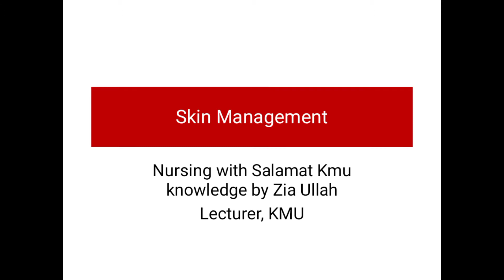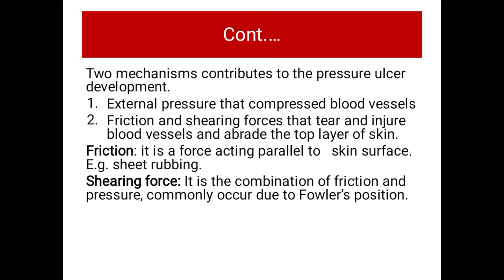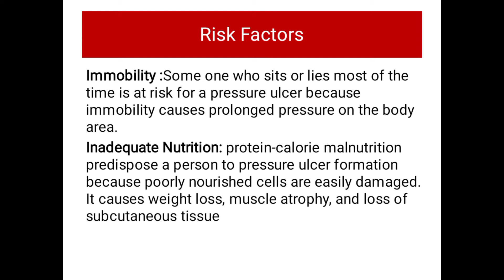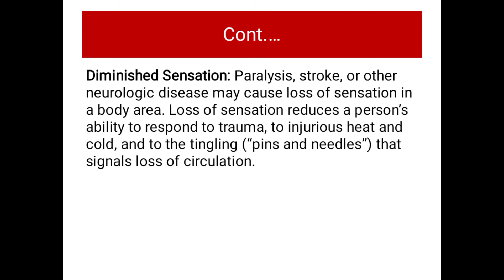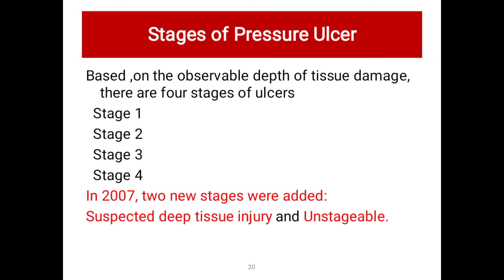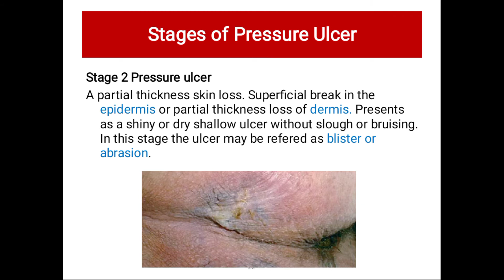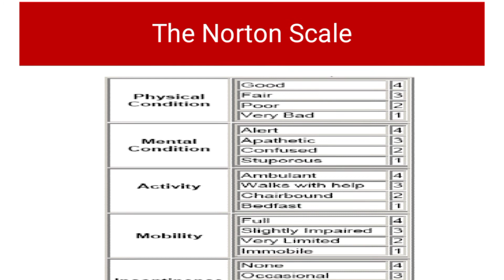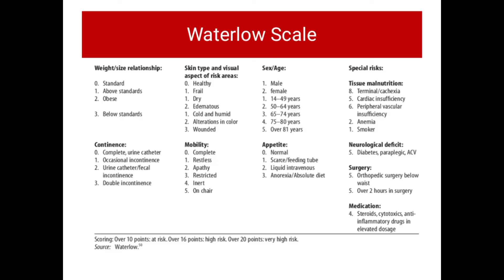Skin Management Decubitus ulser or Bed sore Fundamental of Nursing Part l lecture in pashto